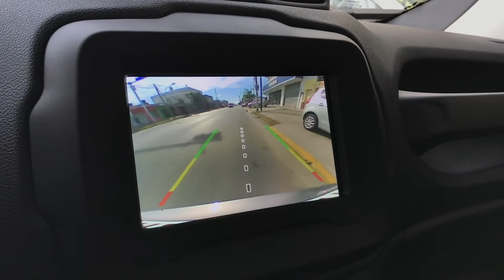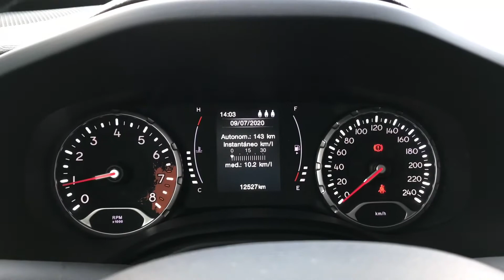JEEP RENEGADE SPORT 1.8L E-Torq 128hp // PFAFFEN AUTOS